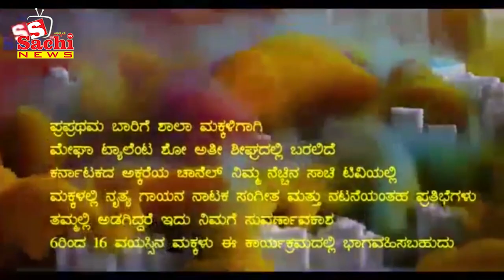20.01.2019 News. NO 1 RACING CHANNEL IN KARNATAKA , FOR BREAKING NEWS LATEST NEWS , HOT NEWS,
ಈ ಚಾನಲ್ನಲ್ಲಿ ಜಾಹೀರಾತುಗಾಗಿ For Advertisement in this Channel sachitv contact ಈ ಚಾನಲ್ನಲ್ಲಿ ಜಾಹೀರಾತುಗಾಗಿ For Advertisement in this Channel sachitv contact ಈ ಚಾನಲ್ನಲ್ಲಿ ಜಾಹೀರಾತುಗಾಗಿ For Advertisement in this Channel sachitv contact ಈ ಚಾನಲ್ನಲ್ಲಿ ಜಾಹೀರಾತುಗಾಗಿ For Advertisement in this Channel sachitv contact contact number , 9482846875